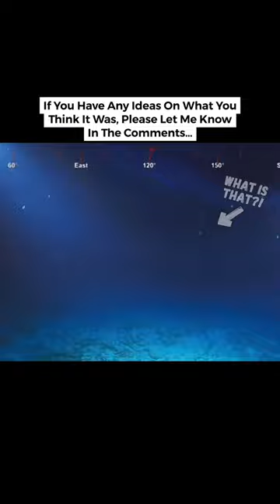Scariest Things Found In The Ocean😨